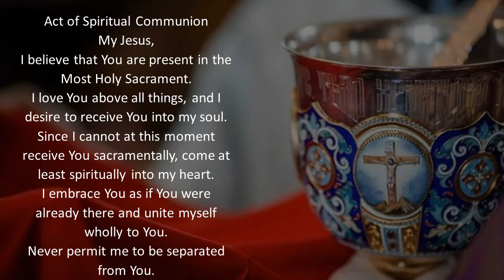Solemnity of Mary, Mother of God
Mass begins at 0:55 into the stream. Special Liturgies during the Liturgical year that fall outside of our Daily and Sunday Masses.